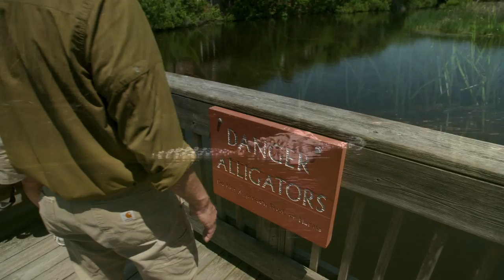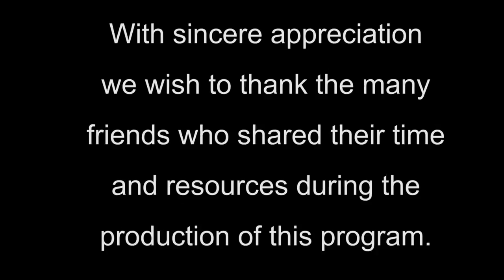Alligators: More Than Meets the Eye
Learn about Kiawah Island's thriving alligator population, their importance to our unique ecosystem, and research currently underway to preserve and protect this modern day dinosaur.